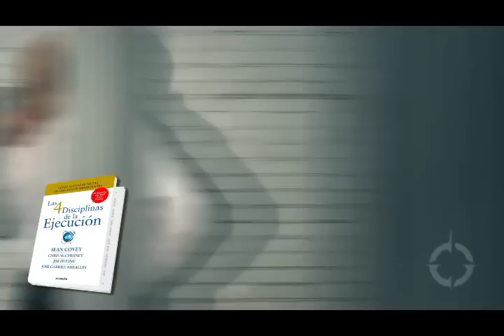LAS 4 DISCIPLINAS DE LA EJECUCIÓN de Sean Covey y Chris Mcchesney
¿Recuerda la última gran iniciativa que vio languidecer en su empresa? ¿Se desplomó estrepitosamente? ¿Cedió ante la sofocante presión de otras prioridades? Da igual: para cuando se esfumó del todo, ni quien se acordara.

¿Qué fue lo que pasó? La vorágine de la urgencia cotidiana acabó devorando el tiempo y la energía que requiere invertir en la ejecución de su estrategia para el día de mañana. Este método le dará una vuelta de tuerca a esta realidad para siempre.
Las 4 Disciplinas de la Ejecución (4DX) es una fórmula simple, repetible y probada para ejecutar sus prioridades estratégicas más importantes en medio del torbellino cotidiano. ¿Cómo? Siguiendo al pie de la letra las 4 disciplinas:

o Enfocarse en lo crucialmente importante
o Actuar sobre las medidas de predicción
o Llevar un tablero de resultados
o Crear una cadencia de rendición de cuentas

Al seguir estas disciplinas, los líderes pueden generar resultados contundentes, incluso cuando la estrategia requiere un cambio de actitud significativo por parte de los miembros de su equipo.
4DX no es teoría. Se trata un conjunto de prácticas probadas y refinadas por cientos de organizaciones y miles de equipos de trabajo a lo largo de los años. Cuando una empresa o un individuo se adhiere a estas disciplinas, logra resultados sorprendentes. 4DX representa una nueva forma de pensar que resulta esencial para destacar en un mundo tan competitivo como este en que nos tocó vivir. En pocas palabras: éste es un libro que ningún líder de negocios se puede perder.